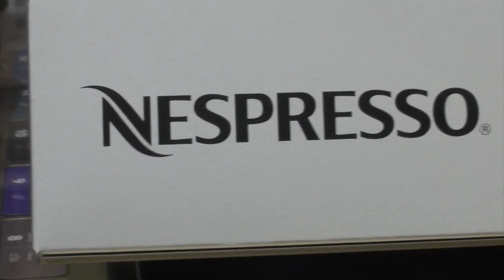In the city (Vlog #9)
In this vlog, we go to the brisbane city.